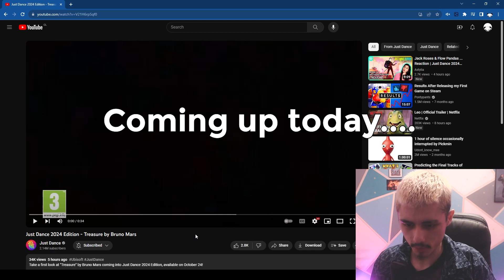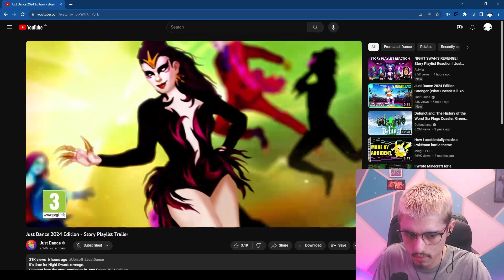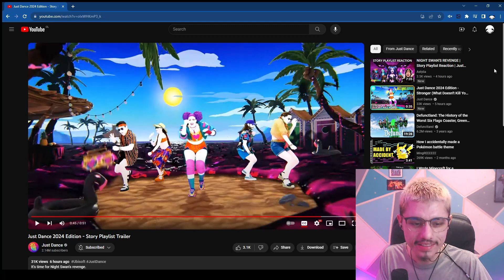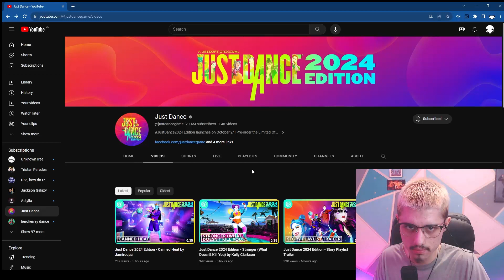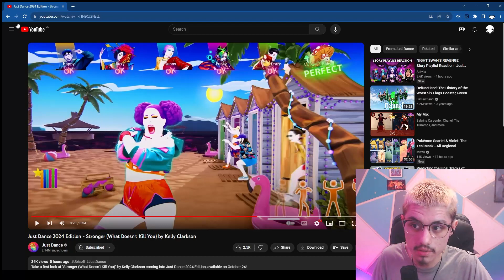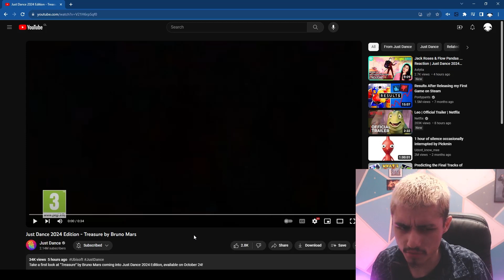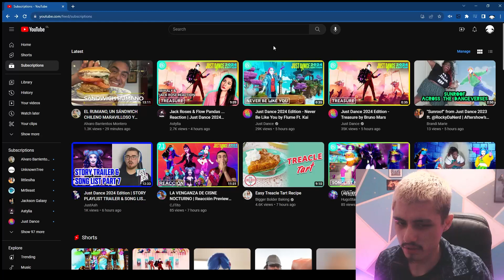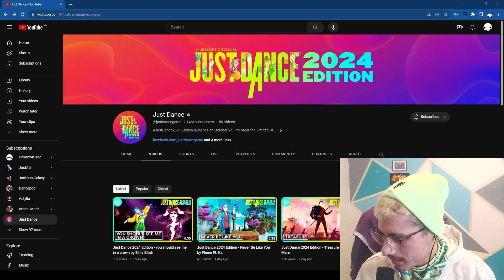The LORE on Just Dance gets DARK!! (Just dance 2024 reaction part idk )